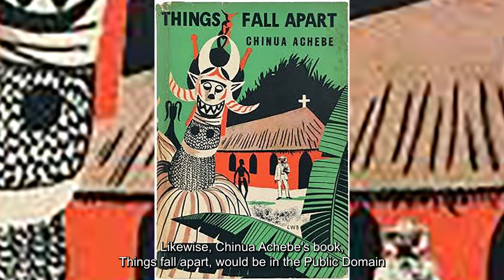Identifying works in the Public Domain and the Freedom of Panorama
More on the public domain

Join us to unbox the different ways works enter into the Public Domain.

Alaafiabami Oladipupo will be letting us in on how we can identify works in the public domain, while Isaac Oloruntimilehin will explain the Freedom of Panorama.

This is a good thing as many of us will want to explore works that we don't have to credit to anyone, especially popular works.

Also, we will be sharing deep insight on the Nigerian copyright law.

We are Free Knowledge Africa, follow us to receive update on open knowledge and bridging knowledge gaps.